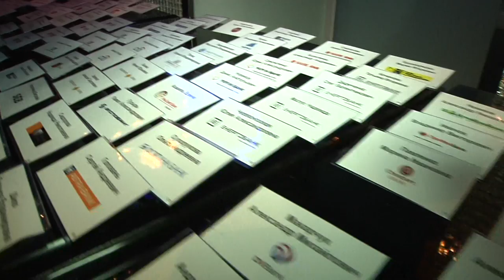CIS bankers¹² Promo Video (Short)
Kiev/Киев - 2011